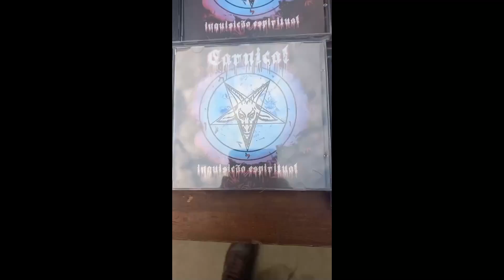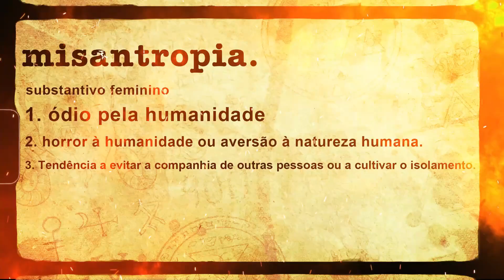Carniçal: A juventude headbanger respira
Não faço a menor ideia de como os vídeos desse trio Black Metal de Nova Odessa no interior de São Paulo vieram parar na timeline do meu Facebook, mas os garotos chamaram a minha atenção e um saudosismo bateu forte. Pude sentir novamente aquela energia pulsante dos anos 90.

Eu temia que o Metal tivesse o mesmo destino do Jazz, por exemplo. E em alguns anos não passasse de um monte de velhos soberbos se achando no topo da cadeia cultural porque apreciam heavy metal. Heavy Metal é contracultura e contra o Status Quo - E os caras do Carniçal vieram para mostrar isso.

Eu sentia que a chama da pira do Metal estivesse bem fraca ou se apagando até que os meninos do Carniçal foram lá e jogaram um balde de gasolina na bagaça!

Enquanto eu vejo alguns velhos, ali depois dos quarenta, tirando um sarro da cara deles, debochando e fazendo piada, os garotos estão no corre deles e de forma abusada e cheio de sangue nos olhos produzindo e se organizando para os shows e eventos que a banda participa.

Meme Wacken
E os caras não param um minuto sequer de azucrinar a internet. Durante as apresentações do Wacken 2022 eles inundaram o perfil do festival com: Chama nois!

As chamadas para shows
Talvez o que mais tenha popularizado o grupo sejam as chamadas para os shows. Eu cheguei a receber várias pelo Whats App.

Inquisição Espiritual

Em 2020 o grupo lançou o seu primeiro álbum  “Inquisição Espiritual” com nove faixas de um black metal recheado de influências que vão desde os patronos do estilo em terras escandinavas até Metal Tradicional e Thrash Metal.

Mas o melhor de tudo é que os caras arriscaram cantar em português e o resultado é excelente.

As letras também ajudam muito e são bem maduras para uma banda que está começando.

Clipe Silêncio da Noite
Em julho de 2022 a banda subiu no Youtube o clipe “Silêncio da Noite”, que é muito bem produzido todo em preto e branco. Ficou muito bom!

Vakinha pra Kombi
E para perturbar todo o Brasil e levar a sua mensagem, o Carniçal organizou uma vakinha.

Bem, é isso! Estou doido pra ver um show de vocês e levar uma garra de Dreher de presente!!!